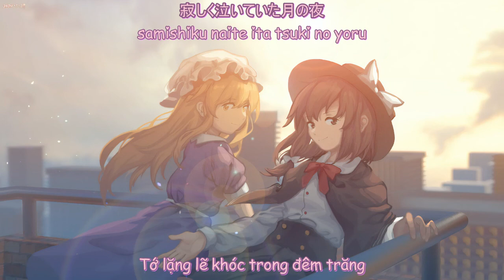【東方】Tooi Kimi no Yukue 「暁RECORDS」【Vietsub/Engsub】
☆ Title: 遠いキミの行方   (Nơi xa xôi nhất mà cậu sẽ đến/The Whereabouts of Distant You
☆ Album: 神様Stories -to the beginning 06-
☆ Circle: 暁Records (Akatsuki Records)

☆ Original titles:月面ツアーへようこそ (Welcome to the Moon Tour) 向こう側の月 (The Far Side of the Moon)
☆ Source: 大空魔術　～ Magical Astronomy

☆ Arrangement: ねこ☆まんじゅう (Neko ☆ Manjyu)
☆ Lyrics: ACTRock
☆ Vocal:謎の人物K (Nazo no Jinbutsu K)
☆ Original Composer： ZUN

☆ Event: Reitaisai 13
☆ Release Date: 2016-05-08